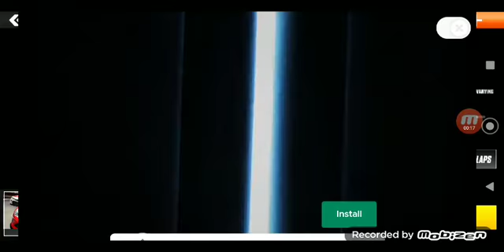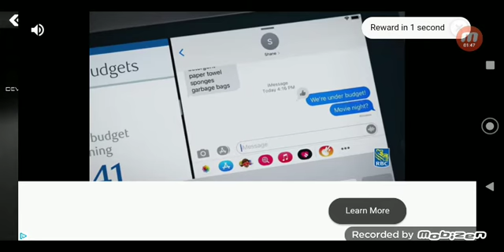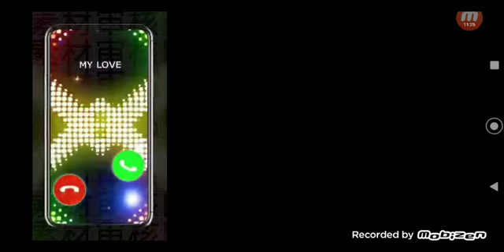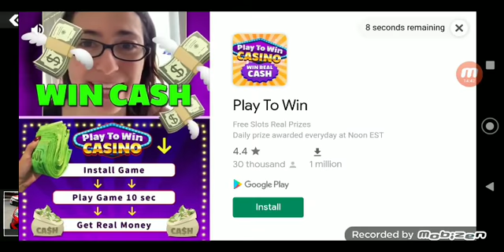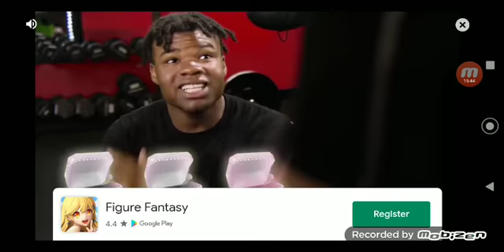how you play this game